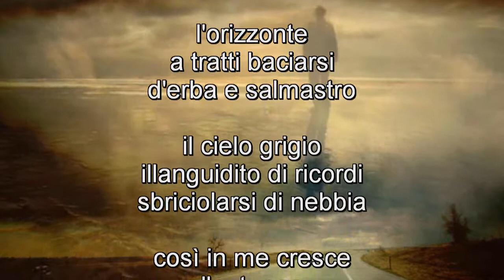2-così in me cresce l'autunno di Giovanni MOI